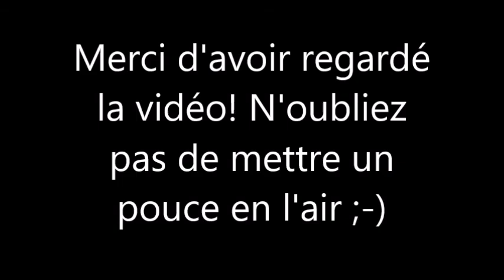Les Femmes Célèbres du Net 50 Zhang Ziyi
Zhang Ziyi (born 9 February 1979 in Beijing) is a Chinese actress and model.

Zhang Ziyi, née le 9 février 1979 à Pékin, est une actrice et mannequin chinoise.

AIMER / LIKE
COMMENTER / COMMENT
PARTAGER / SHARE